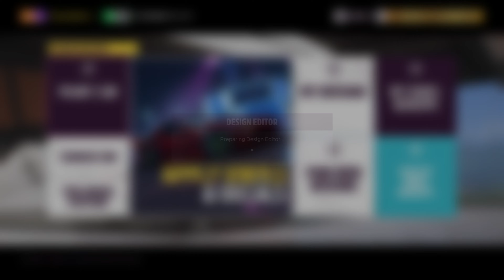Rebuilding Ferrari FXX K Evo - Forza Horizon 5 gameplay 4K 60fps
This is a recorded gameplay of the game forza horizon 5 at max settings

the car in the video is FERRARI FXX K EVO

hope you enjoyed the race.